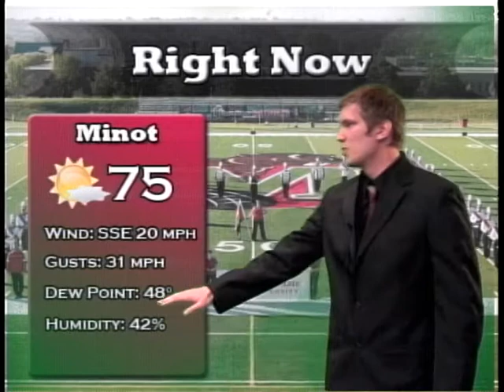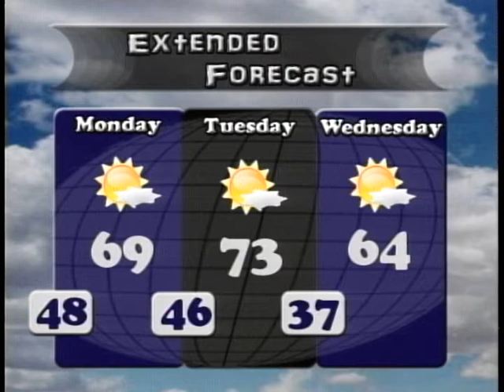MSU Inside/Out Weather 10-6-11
This is me doing the weather on the MSU show Inside/Out on the Minot State Campus on Channel 19. Enjoy!!